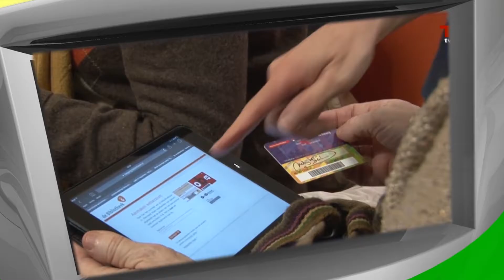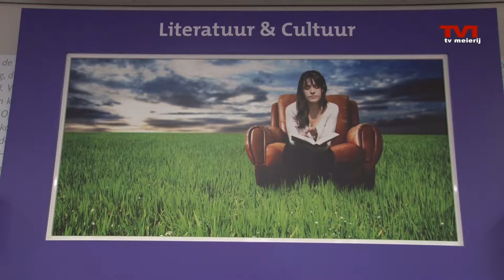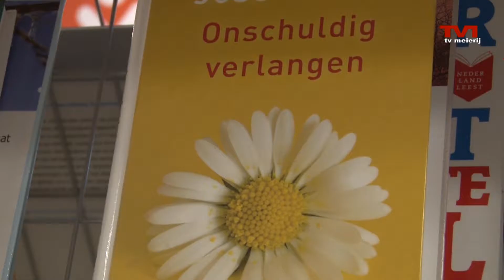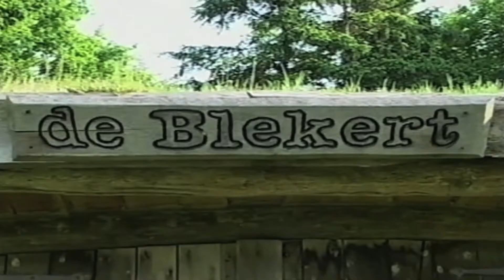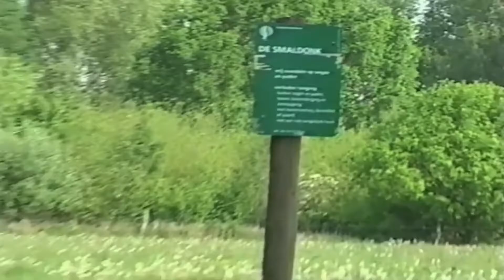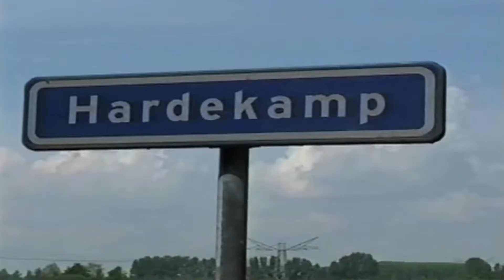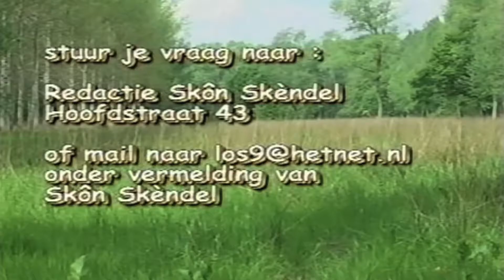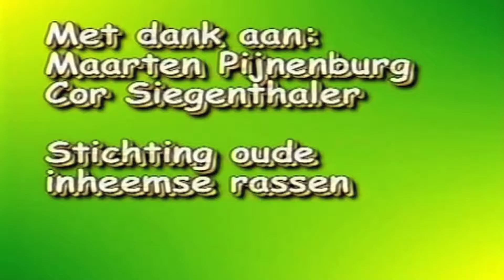20160513 LOS Op Schijndel 13 mei 2016